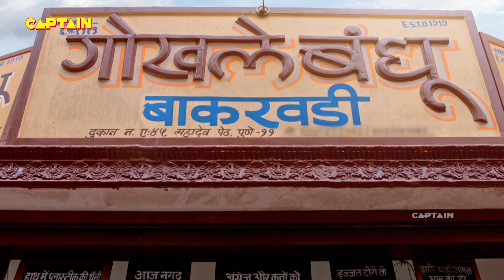जब बालकृष्ण ने बना दिया गायत्री को अपनी दुकान की मालकिन || Bhakharwadi Full E.P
जब बालकृष्ण ने बना दिया गायत्री को अपनी दुकान की मालकिन || Bhakharwadi Full E.P 167

All the family members along with Anna's friend start a dress contest where the dare was to wear kids dresses and show up. Anna opposes but fails due to the approval of all.